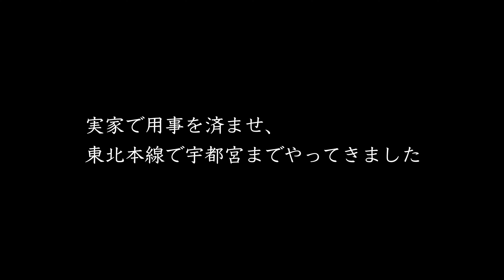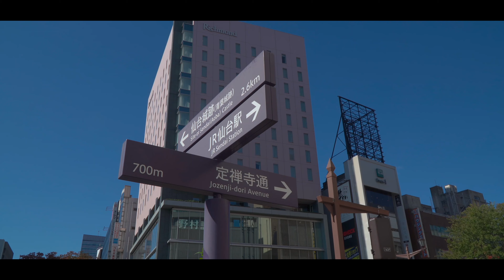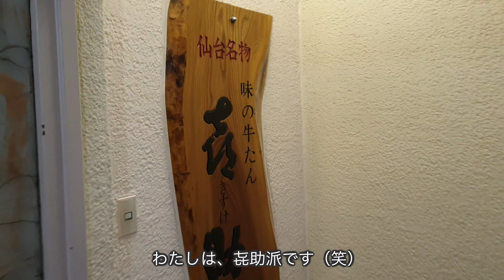《台湾一人旅#1》都内から仙台へ｜谷中ぎんざ｜仙台の秋｜周杰倫のMV撮影地《說好不哭》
都内谷中ぎんざを散策、その後仙台へ移動し秋を満喫します。大好物仙台名物牛タンは週４くらいでもいけそうです（笑）次回はいよいよ台湾へ